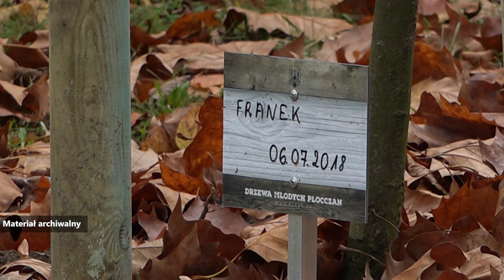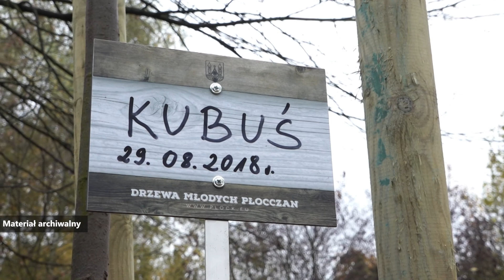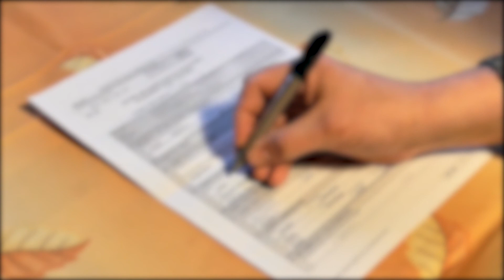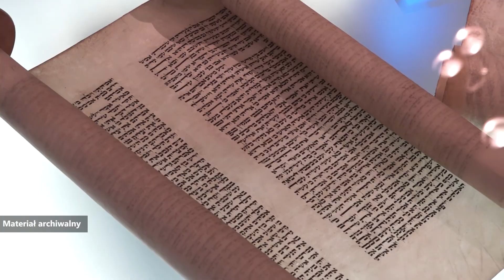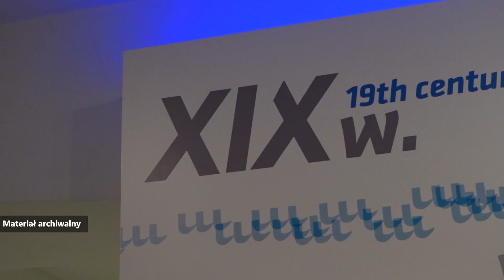Informacje 07 08 2020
W dzisiejszym wydaniu "Informacji PTV":
- kolejna edycja programu Drzewa Młodych Płocczan,
- uwaga na oszustów sprzedających bon turystyczny,
- a na koniec zapraszamy na Płockie Dni Żydowskie.